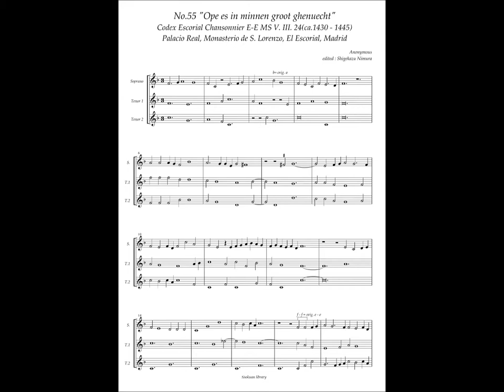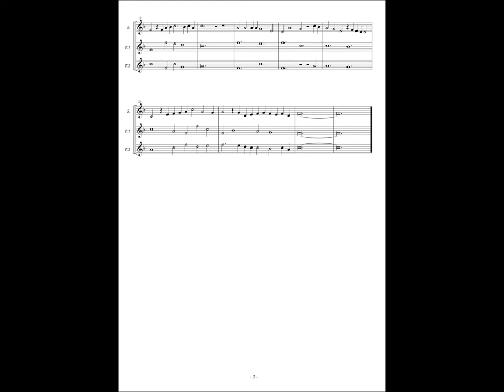Codex Escorial Chansonnier, No.55 (Anonymous) "Ope es in minnen groot ghenuecht"